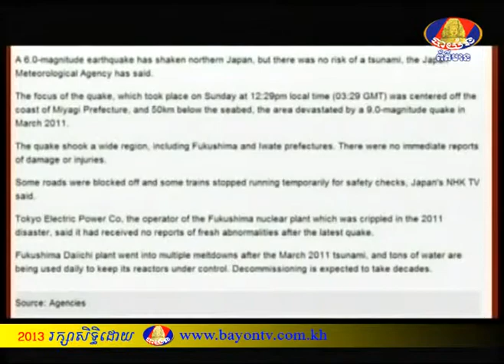BTV Inter morning News earthquake 5-9-2013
មានការរញ្ជួយដីកម្រិត ៦.៥ រិចទ័រ បានវាយប្រភាគខាងកើតប្រទេសជប៉ុន